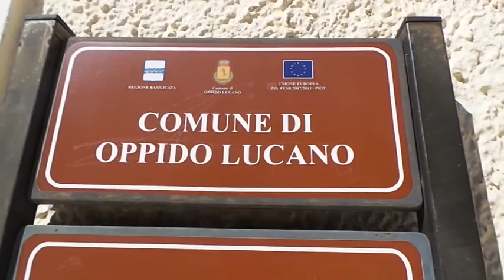Oppido e Acerenza